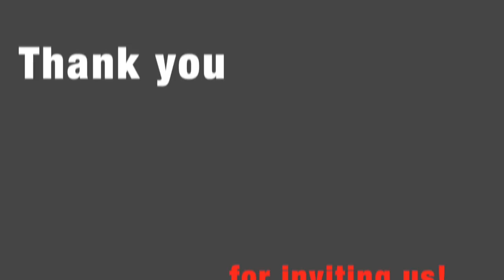Minooka Community High School Speech Team Workshop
On Saturday, Nov. 4, 2016, Lewis University Philip Lynch Theatre Manager, Jo Slowik and 11 LU students travelled to Minooka Community High School.  They presented a Speech Team Workshop sharing technique, the passion for performing and coaching breakout sessions with the high school students.  It was an amazing time.  Thank you Minooka Community High School Speech Team!